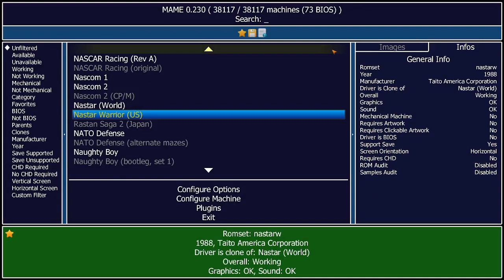Nastar Arcade Emulated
Nastar
[nastarw] (US)